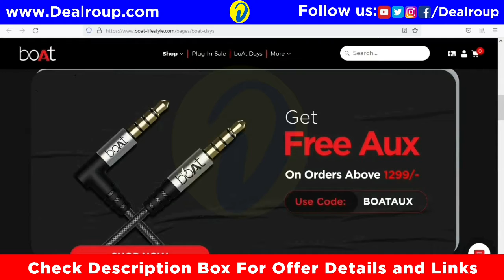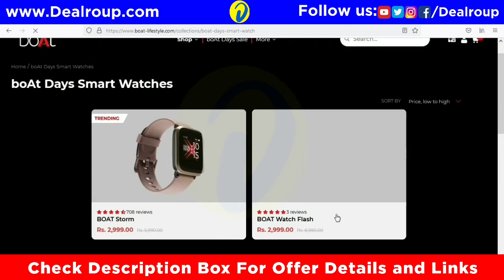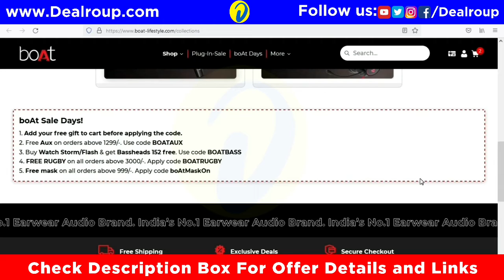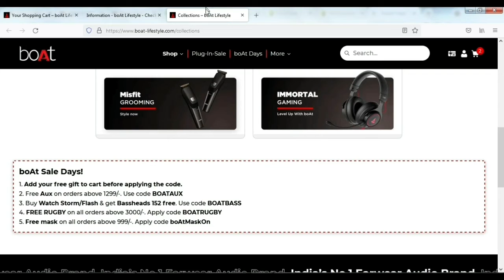boAt Sale : Get FREE Gifts Upto Rs.3999 with Every Purchase : boAt Coupon Code : boat offer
boAt Sale : Get FREE Gifts Upto Rs.3999 with Every Purchase : boAt Day Sale Back

boAt Days LOOT Back : Get FREE Gifts Upto Rs.3999 with Every Purchase ( 19th-23rd August )

Open Page , Add Your Favourite Product , Add Freebie Product , Apply Code mentioned , Hurray! You’ll get that product free.

1. FREE AUX Cable on orders 1299+ : BOATAUX
2. FREE BoAt Bassheads with Smartwatch : BOATBASS
3. FREE Rugby Speaker on 3000+ : BOATRUGBY
4. FREE Mask on orders above 999 : BOATMASKON

Right time to buy boAt products.

0:00 Intro
1:01 Details
1:41 How to shop terms and conditions
2:30 How to shop Right Way
4:46 Any Problem Choosing Time
5:02 Final